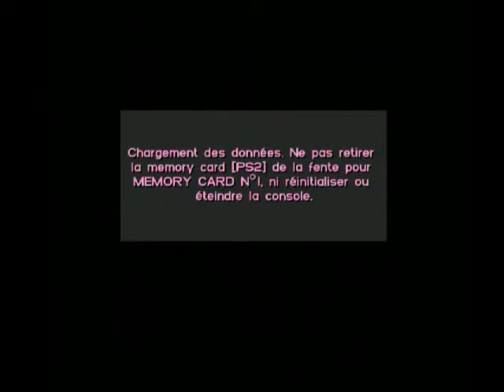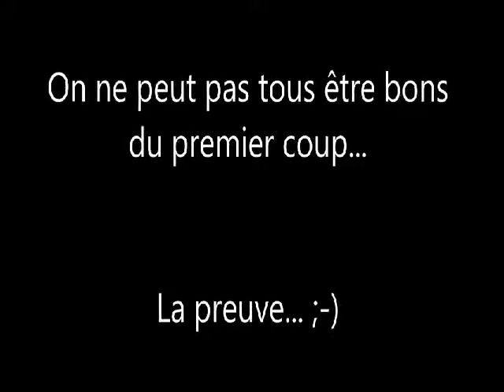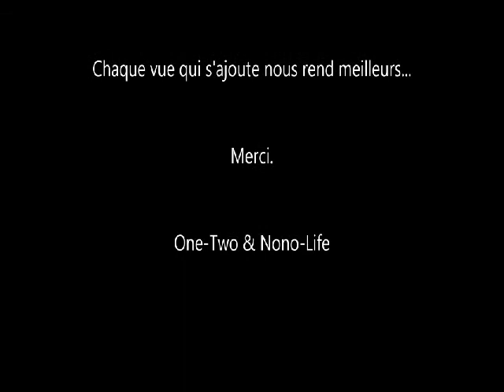(Test rétro) GTA vice city + bonus de fin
Tous d'abord on aimerait remercier la petite équipe qui est derrière nous c'est a dire dodo pour les montages et "marvin" pour ces idées ainsi que ces coup de pieds au cul^^
On se retrouve aujourd'hui pour notre premier test rétro avec le genialissime GTA vice city, avec en bonus nos epic fail du jours pour cette vidéo :)

vous pouvez suivre nos aventures sur fanatic game a cette adresse
BISOUS MES LOULOUS!!! ►►►►LISEZ LA DESCRIPTION SVP!◄◄◄◄

Mon matériel:
PC: MSI GE70 2PE Apache Pro
Carte Graphique: GTX860M
Souris: Logitech G303 Daedelus APEX
Boitier d'acquisition: LGP Lite gl310 d' Avermedia et Game Capture HD II .
Casque: Logitech G430, G930 et Tritton A720 Pro
Micro: Mic samson